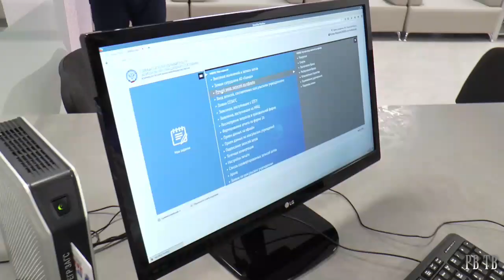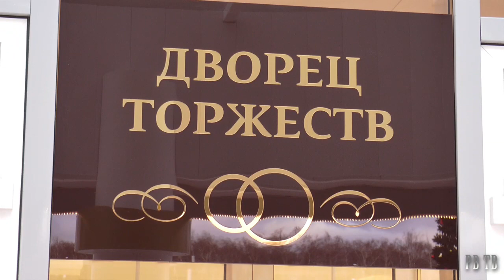Открытие Дворца торжеств в Рязани. РВ ТВ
Новый Дворец торжеств Главного управления ЗАГС по Рязанской области готов к приему первых гостей